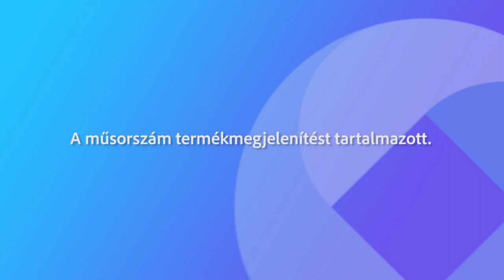230306 Fehérvári Beszélgetések Vakler Lajos